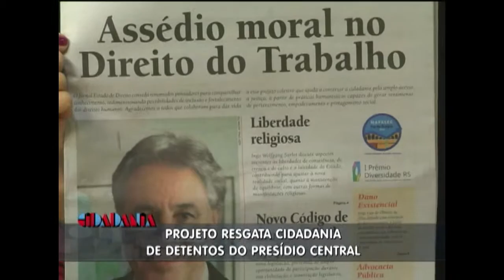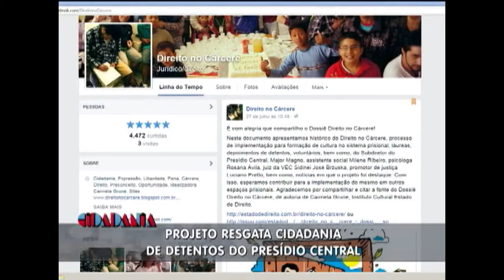Cidadania | TVE - 05/08/2015